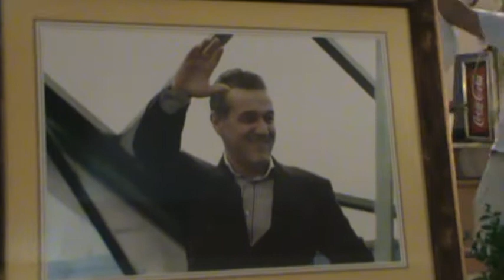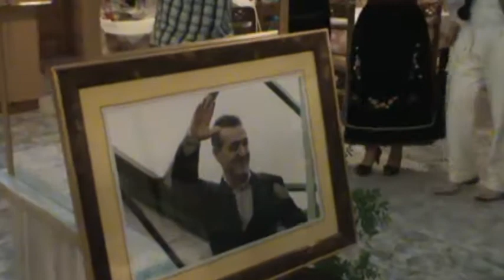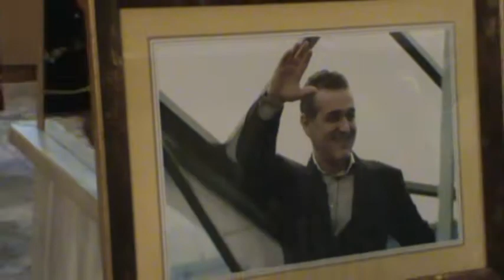Gigi Becali tu muabeti cu Boatsea Farsharoteasca.mpg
Gigi Becali fu oaspi tu Curceau al Hrista Goci sh Spiro Poci (August 14/2010)cari deadun bagara pi cali pareia di feati sh ficiori dit hoara Andon Poci cu numa Boatsea Farsharotesca (numa inspirata di Dini Trandu). Gigi Becali fu protu oaspi tsi vidzu aista parei. Tu atsea seara s-featsi una muabeti mushata ti cama gionili farsharot Gigi Becali.